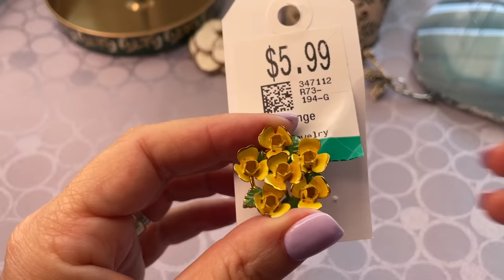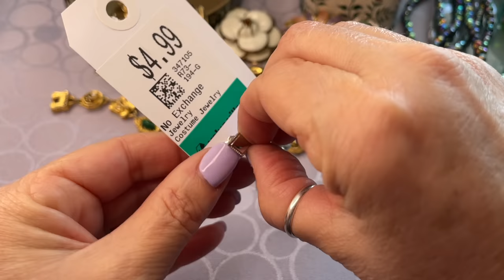НАШЛА И ГЛАЗАМ НЕ ПОВЕРИЛА! НЕВЕРОЯТНАЯ КРАСОТА! ВИНТАЖНАЯ БИЖУТЕРИЯ, УКРАШЕНИЯ, ОБЗОР ПОКУПОК